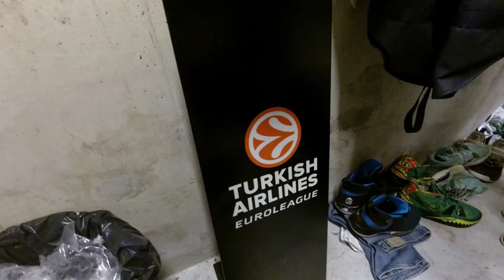Vlog - Limoges CSP : Une journée dingue !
Réunis pour la première fois, 4 des 6 membres de la Team Upset se sont retrouvés à Limoges.

Grâce au coup de pouce de plusieurs membres du club (Paul Fournel, Nicolas Lang, Jacky), les 4 reporters ont passé un moment incroyable dans le temple du basket français, jusqu'à rencontrer le coach Massimo Cancellieri et son assistant Massimo Bulleri pour un échange fort en rebondissements.

Retrouvez donc Romu, Dam, Coco et Romain dans l'antre mythique du Limoges CSP

PS : Merci encore pour les 500 abonnés sur Twitter

Upset - @TheUpset_media
Romain - @RomainMondoly
Corentin - @RodrigCorentin
Olivier - @OlivierRaguin
Romuald - @RomualdMoreau1
Damien - @m4dd4m

Animation, logo et miniature by Damien. Jingle by Matthieu